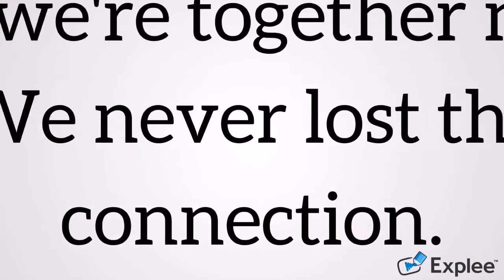"Choose to be the difference you want to see" - Melani Hanna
Rise to bloom “Inspirational videos competition”

Winners:
1- Ziad Tannoury: Law Chou ma sar
2- Romy Kehdi: Do you still dream?
3- Cloe Hajjar: Let's pretend
4- Patrik Sayegh: A new chance
5- Chelsy Issa: Symptoms of hope
6- Melani Hanna: Choose to be the difference you want to see